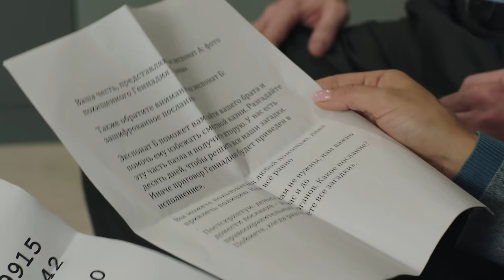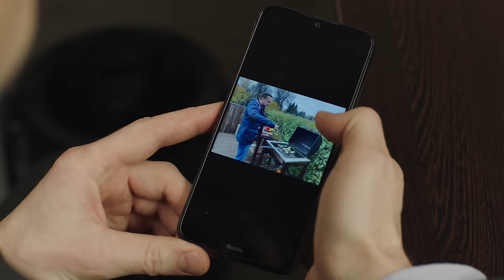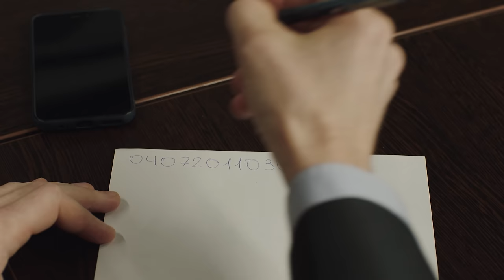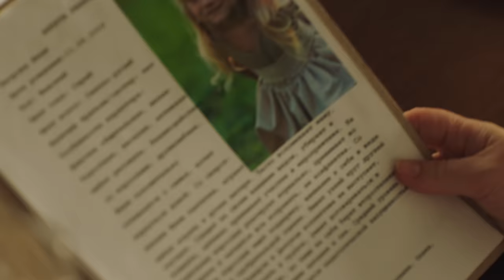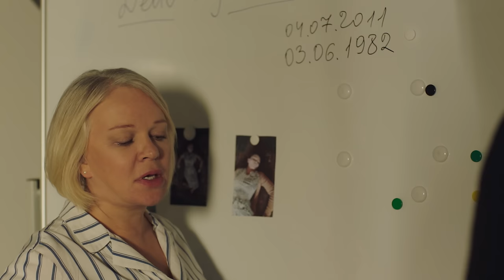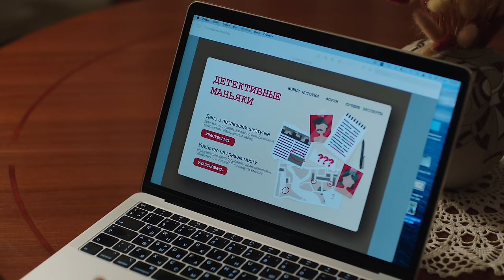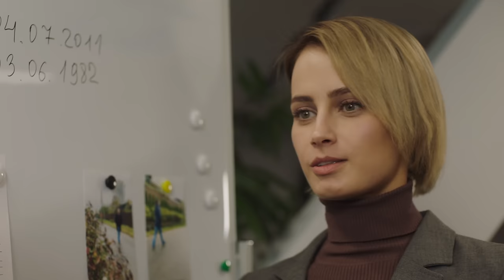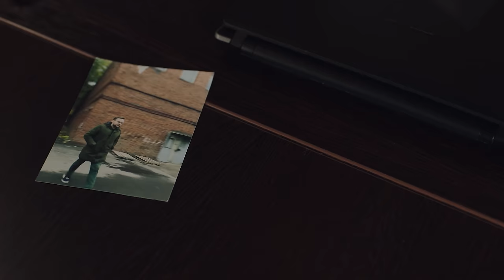Загадка Евклида (2023). 1 серия. Детектив, сериал, ПРЕМЬЕРА.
Ольга Барковская (Алёна Коломина) помогает следователю Карташовой (Елена Валюшкина) в деле о похищении юриста Синицына. Преступник посылает брату похищенного странные сообщения, состоящие из последовательностей совершенных чисел. Каждое послание даёт Ольге новую подсказку и приближает к поимке преступника. Карташовой кажется подозрительным, что похититель помогает найти самого себя. Он явно играет с полицией в игру, цель которой сможет понять только Ольга.
Название: Загадка Евклида
В ролях: Алёна Коломина, Елена Валюшкина, Сергей Загребнев, Андрей Заводюк, Артём Покровский, Евгений Вальц, Павел Савинков, Анастасия Макарова, Надежда Азоркина, Василиса Немцова и другие.
Премьера:  4 мая 2023 г.

Загадка Евклида (2023). Детектив, сериал, премьера.